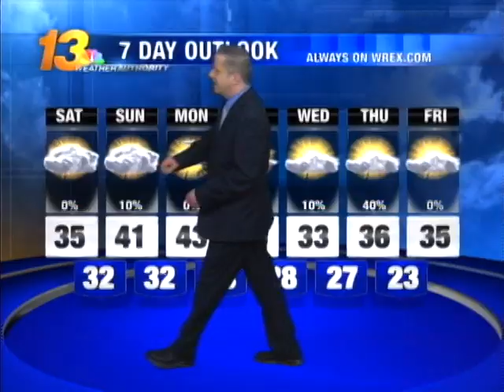WREX Weather Central Fusion Studio Promo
WREX-TV in Rockford, Illinois will be unveiling the newest weather technology beginning February 5, 2011. Fusion Studio allows the meteorologist to access all features interactively, in a true 3D environment.